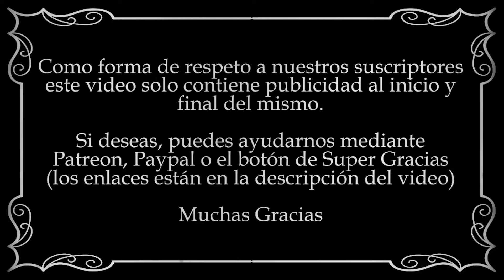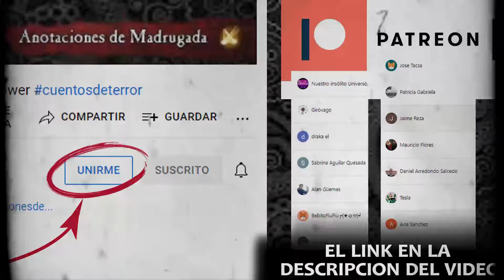Cuento de terror - H.P LOVECRAFT - El Árbol